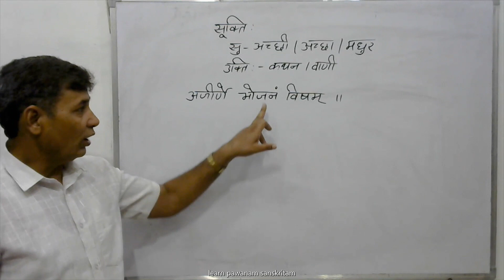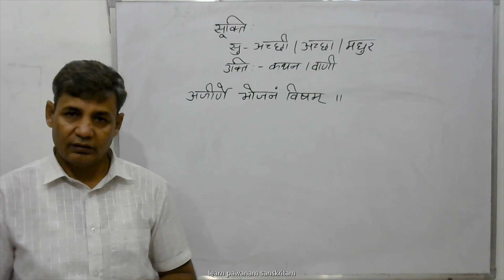अजीर्णे भोजनं विषम् | भाग -18